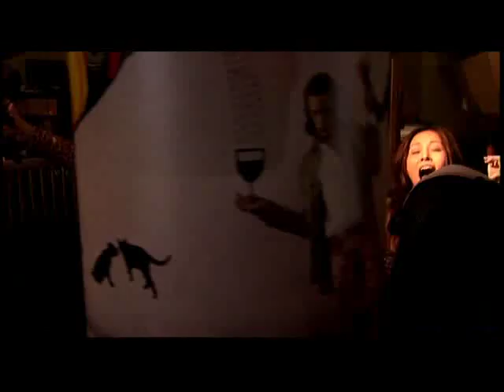Babamania - NOBODY'S GIRL